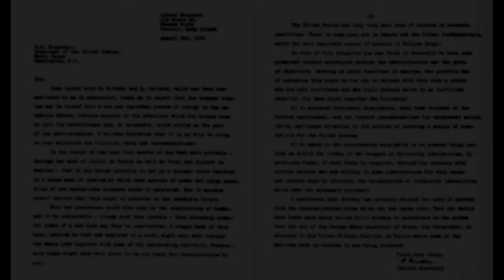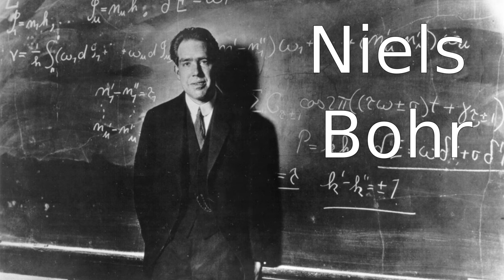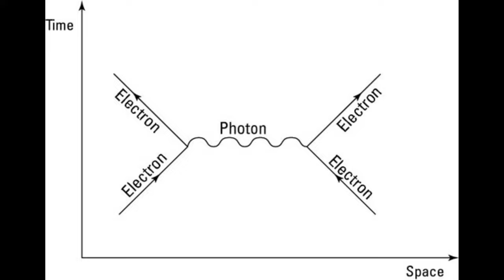The Manhattan project - The history of nuclear bombs - End of Second World War - People and events.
Video Chapters:

00:00 INTRO
00:48 THE LETTER
03:14 THE PROJECT
05:04 J. ROBERT OPPENHEIMER
09:39 LEO SZILARD
12:57 ENRICO FERMI
15:35 THE BOMBS
18:43 ENDINGS
In the following video, you can will be able to hear the full history of the Manhattan Project, and how the Atomic energy started to be used by mankind.

I tried to be as much detailed as possible without getting boring, I really hope you will enjoy this work, and the video that comes out from it.

This is the collection of each single short I published about this topic: